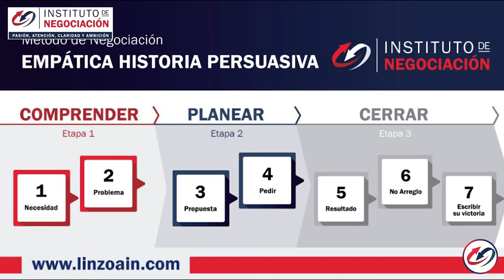Cambiar Nuestro Mundo Está En Nuestras Manos - Análisis De Un Proceso De Negociación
👉🏻 El destacado experto internacional en negociación, Pablo M. Linzoain, muestra Cambiar Nuestro Mundo Está En Nuestras Manos - Análisis De Un Proceso De Negociación

Obtené tu copia de mi libro